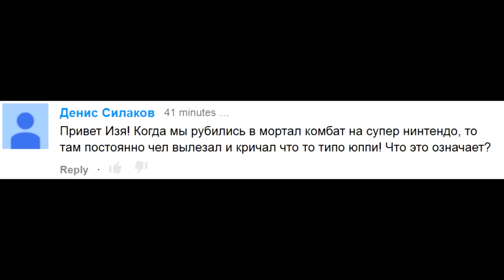Что кричит рожа в углу экрана Mortal Kombat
Что кричит чувак появляющийся в углу экрана Mortal Kombat Читать